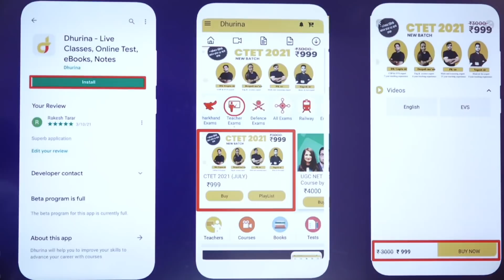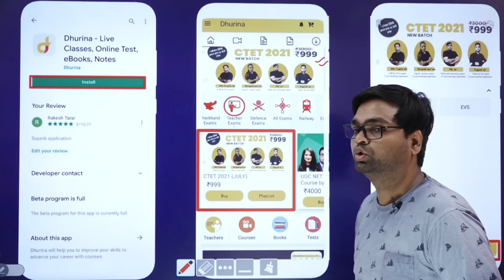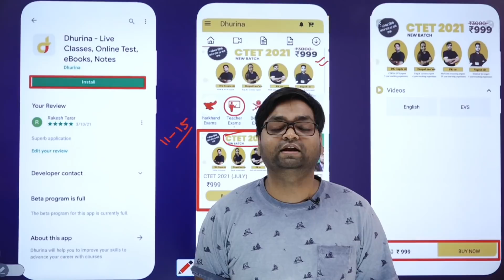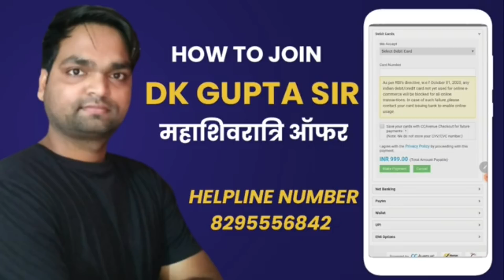How to purchase CTET- 2021 full course by DK gupta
2. CPD- CDP (Child Development & Pedalogy) & EVS By DK Gupta Sir